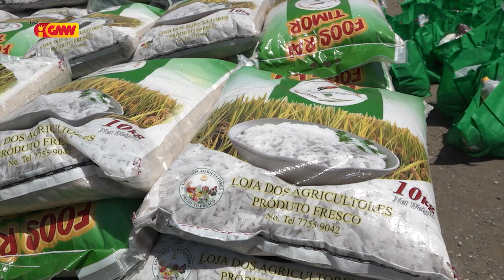Bankada Opozisaun konsidera Populasaun sira presiza Ai Han ho Osan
Bankada Opozisaun konsidera Populasaun sira presiza Ai Han ho Osan la'os atribui fali batar tomak ba ferik no katuas sira